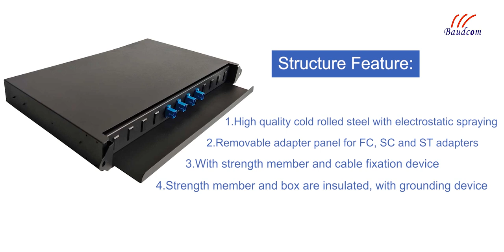Fiber Optic Distribution Box, Drawer Type 4 Core Rack Mounting